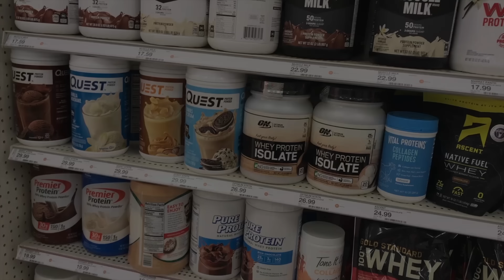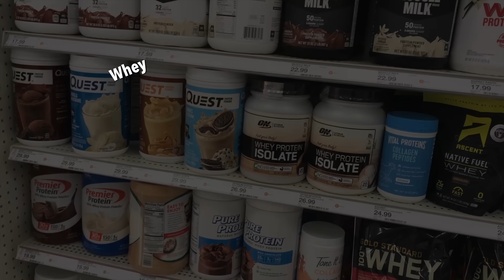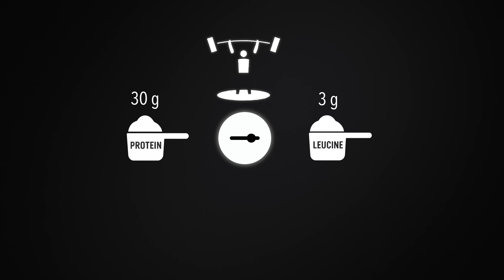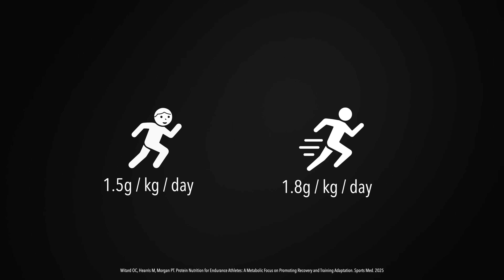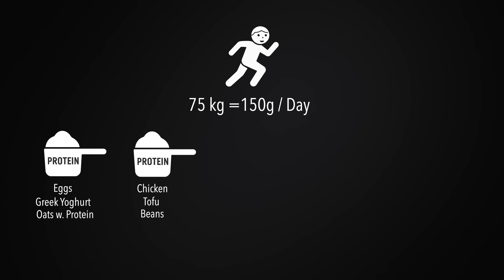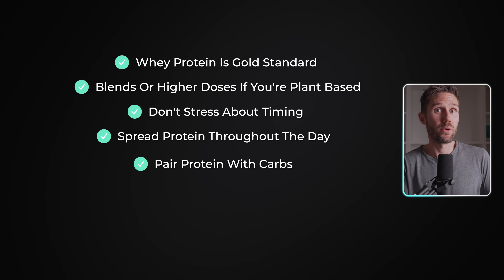The TRUTH About Protein Powder For Runners (Science Explained)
If you’re new to my channel, my name is Nicklas Røssner. I’m a sports scientist, physiotherapist, and former national team triathlete. For over 20 years, I’ve dedicated my life to reverse-engineering world-class performance, not just for myself but also for the athletes I’ve coached and mentored along the way. Given this is a YT channel, and anyone can claim anything, I’ll give you some stuff you can google to verify below.

11 yrs old: Started competing in cycling, discovering my love for endurance sports.
15 yrs old: Became a Team Denmark-certified athlete and raced for the youth national team.
19 yrs old: Hit rock bottom. Burned out and quit cycling, thinking I’d never return to elite sports.
21 yrs old: My dad asked me to compete in a 24-hour cycling race with just five days' notice. I accepted, and it reignited my fire. I joined a local triathlon club with a single goal: to become an Olympian.
24 yrs old: Made it onto the national triathlon team, traveling the world and competing at the highest level.
24 yrs old: Won the AG European Championships in Sprint Triathlon (Geneva) while earning my Bachelor’s in Sports Science. Became head coach for my local triathlon youth club and started studying physiotherapy to understand sports injuries better.
25 yrs old: Founded my own company specializing in talent development and running form analysis. I wanted to use my knowledge to help others achieve top performances while funding my career.
26 yrs old: Won my second AG European Championship in Sprint Triathlon (Düsseldorf).
27 yrs old: Finished 5th at the Elite World Championships (Aquathlon) and 9th at the Elite World Championships (Duathlon). Joined the national Olympic training squad for Tokyo 2020 and became a certified physiotherapist.
28 yrs old: Became a sports physiotherapist and worked as a physiotherapist for a professional football club.
30 yrs old: After 5 national championship titles and a decade as a top-level triathlete I became a dad and retired from professional triathlon.
31 yrs old: Quit my job as a physiotherapist and became a full-time elite performance coach for up-and-coming talents and professional athletes. My first athlete I've been training for 5+ yrs became a World Champion.
32 yrs old: Launched this YouTube channel to make world-class science-based performance principles accessible to everyone.
33 yrs old: Celebrated my first athlete qualifying for the Olympics.

Today: I’m working with world-class athletes, sports organizations, and some of the largest entities in Danish elite sports, including Team Denmark. My main job is to quantify and distill world-class performance into principles that create the best talent environments in the world.

To all of you seeking more. Every setback is a lesson, every victory a step forward.

The tougher the enemy, the greater the victory.

You either conquer the fight or become stronger for the next one. Both mean you win.

Keep fighting. May your willpower hit harder than your fears.

Nicklas